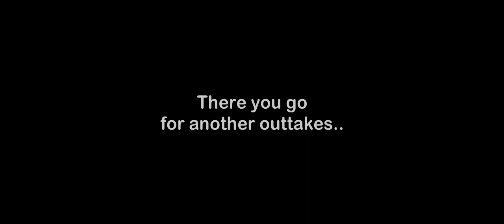Columbia Pictures logo (2023-, OUTTAKES 2)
Thank you for the long 5 months patience about the first outtakes. Heh, Here's the sequel to the most funniest shit to everyone except for logo kids. INTO THE MOST FUCKERY MOMENT THAT ALL OF WAITING FOR...